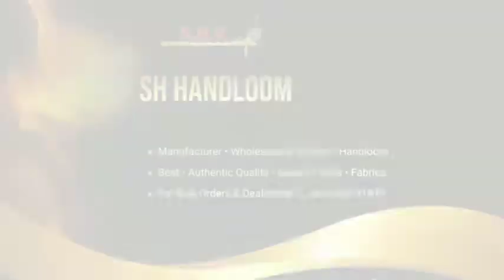NEW_COTTON_MANGALGIRI_UNSTITCHED_SUITS CALL NOW FOR BULK ORDER @SHVBRANDSHHandlooms 9760741845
Video about SHV SH Handloom's new Creation. SHV SH HANDLOOM enormously indulged in manufacturing & wholesaling of Handloom & Cotton Products.

Explore Our Weave Collection

Fabric Collection

Explore Our Collection Of Printed Sarees

Printed Sarees | Kalamkari Sarees | Kantha Sarees | Ajrakh Sarees | Madhubani Sarees | Floral Print Sarees | African Print Saree

Various Colours Available On SHV SH HANDLOOM

Explore Lehengas  And Salwar Suits

Festive Collection

Manufacture & Wholesale Supplier Of Cotton Saree & DRESS material, Fabric,Dhoti,Lungi

*IndiaMART, SH Handloom*
*Team of SHV SH Handloom*
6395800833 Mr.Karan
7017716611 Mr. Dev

Please visit once in our showroom:-
Opposite Madrasi Temple Gaura Nagar Colony, Vrindavan Mathura Uttar Pradesh 281121.

‌Team SHV SH Handloom